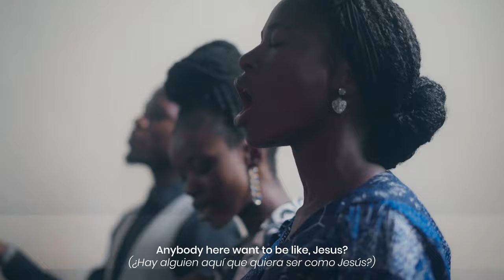Elshaddai Music - Be Like Jesus | (Official video) | ft TJ Onoja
Official Video for "BE LIKE JESUS" featuring @tjonoja

LYRICS

Be like Jesus lyrics
I wanna be like Jesus
I wanna know my Saviour
His glory and His power
dwelling in your presence
I wanna see my Saviour

hear your voice
feel your touch
everyday
so I can walk with you
be like you
always

hear your voice
feel your touch
everyday
be like you
always

hear your voice
feel your touch
everyday
be like you
always

hear your voice
feel your touch
everyday
be like you
always

Jesus

Jesus

Jesus

Jesus

hear your voice
feel your touch
everyday
be like you
always

I wanna know you Lord
I wanna see your face
I wanna hear your voice
Oh Lord